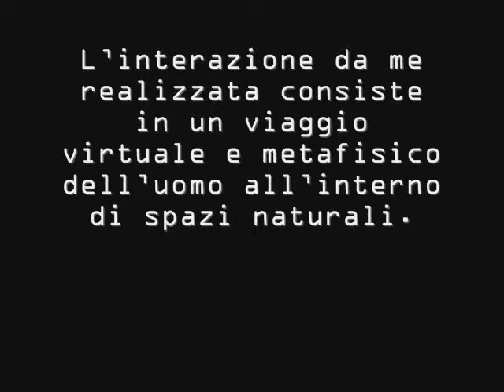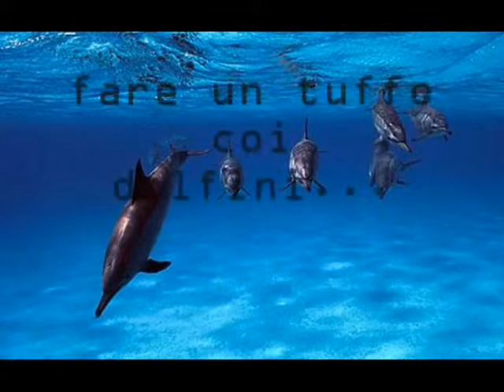CarlaMasiello PhotoLive aa0708